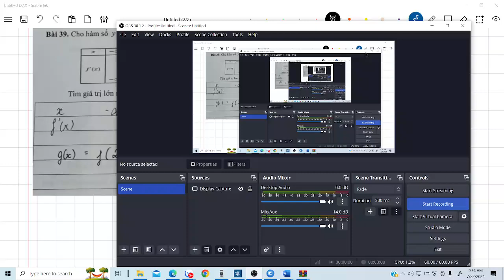Toán 12. Giải đáp min max hàm hợp có tính chất tổng hiệu